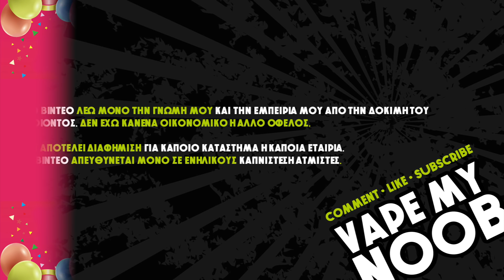VOOPOO DRAG BLACK GIVEAWAY - Heaven Gifts 10th anniversary! [ Greek Reviews ]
ΤΙ ΚΛΗΡΩΝΕΙ; VOOPOO DRAG BLACK  GIVEAWAY - Heaven Gifts 10th anniversary!! [ Greek Reviews ]

Κάντε LIKE στο βίντεο!

Αφήστε ΕΔΩ ενα comment για το αν έχετε ποτέ ψωνίσει απο Heaven gifts!

l

Eχετε εκπτωση 30% σε καθε σας αγορα με την χρήση του κωδικού "AHG30"

Εξτρα 10th anniversary special δωρο για αγορές ανω των $80!

Η κλήρωση θα γίνει ΔΕΥΤΕΡΑ 30 ΟΚΤΩΒΡΗ…η ώρα της live κλήρωσης θα ανακοινωθεί την ίδια μέρα!

Στο βίντεο λέω μόνο την γνώμη μου από την δοκιμή του προϊόντος. Δεν έχω κανένα οικονομικό ή άλλο όφελος. Δεν αποτελεί διαφήμιση για κάποιο κατάστημα ή κάποια εταιρία. Το βίντεο απευθύνεται σε μόνο σε ενήλικους καπνιστές ή ατμιστές.